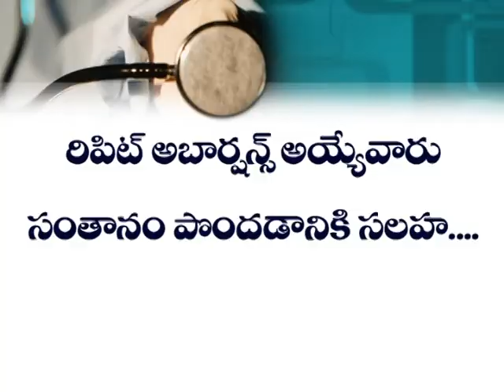అబార్షన్స్ ఎందుకు అవుతున్నాయి ? ఎందుకవుతుందో తెలుసా ?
Repeated Abortions?